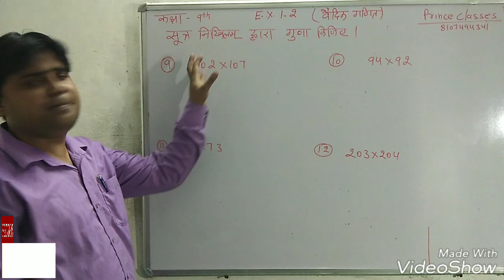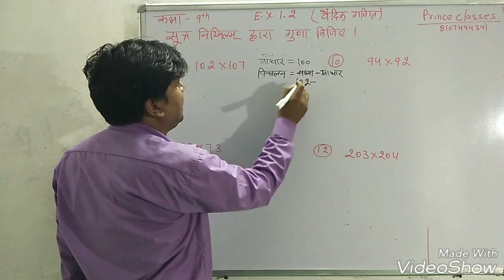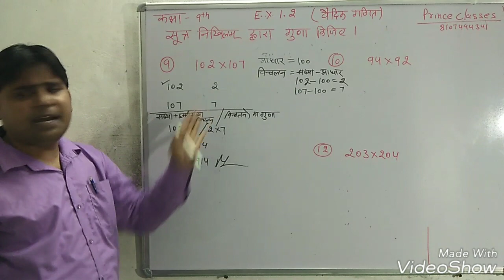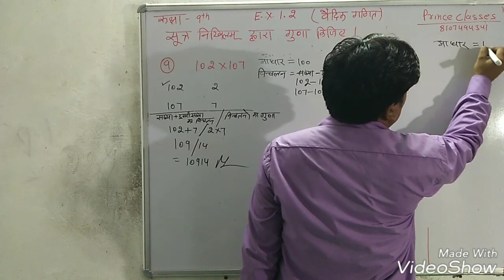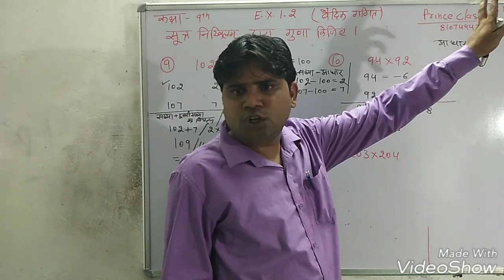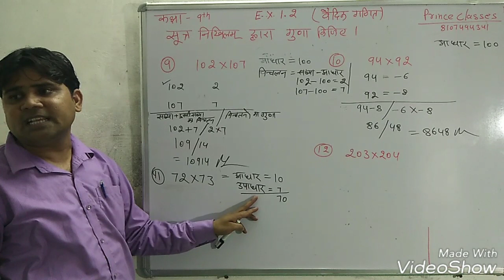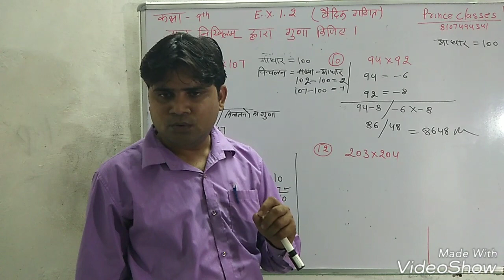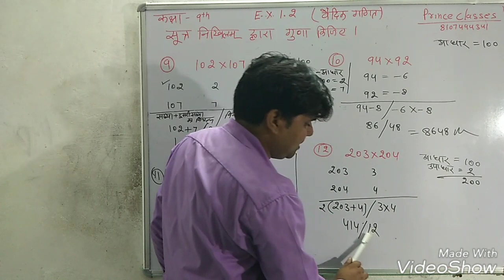Q.N.9&12 प्रश्नावली 1.2 वैदिक गणितकक्षा 9 गणित सूत्र निखिलम द्वारा गुणा कीजिए